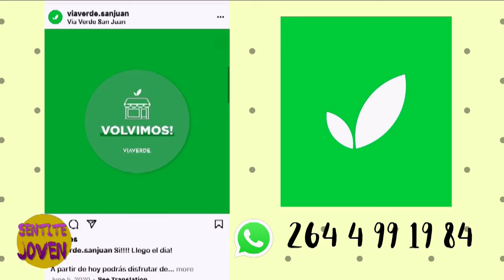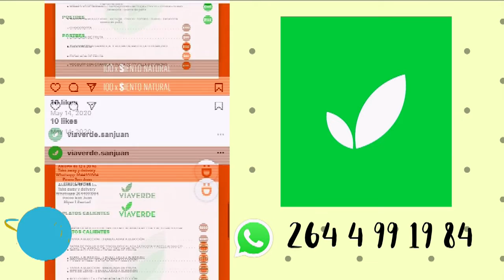NANI CASTRO CON MANGALA - RINCONCITO. REIKI DE MAMÁ PARA BEBES